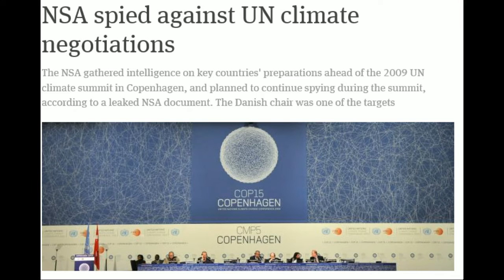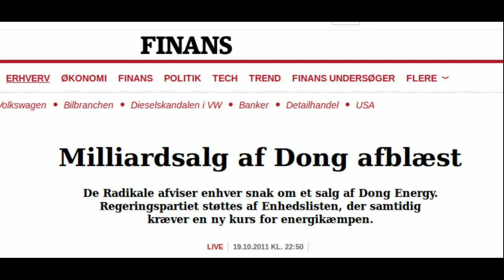DONG - Det Bedste Bud?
Snak med journalist & forfatter, Anders-Peter Mathiasen, der har skrevet bogen "Det Bedste Bud" om Dong-sagen.

Tryk LIKE ved bogens Facebook-side, hvor der løbende kommer nyheder, opdateringer og historier om sagen: